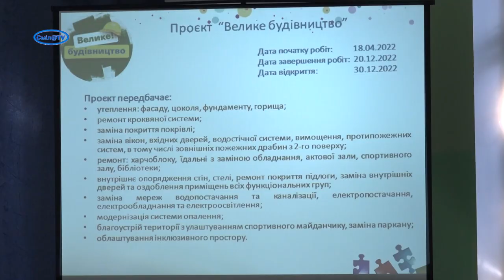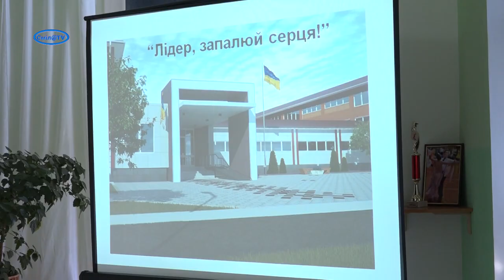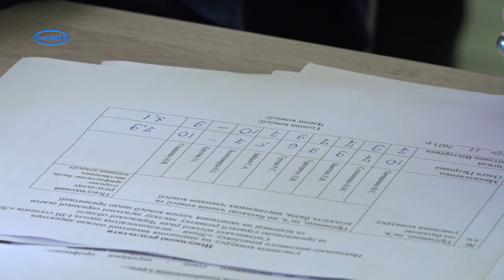Обрали нового директора НВК «Лідер»